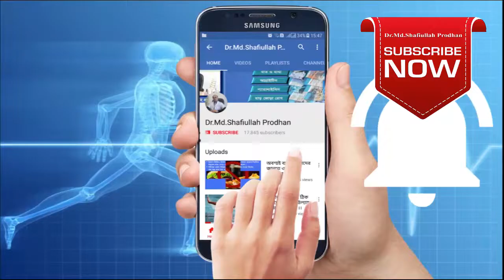আপনারা কি এই বাত রোগের নাম শুনেছেন || Types of Arthritis, Pain Paralysis